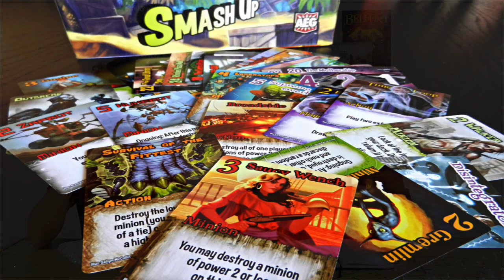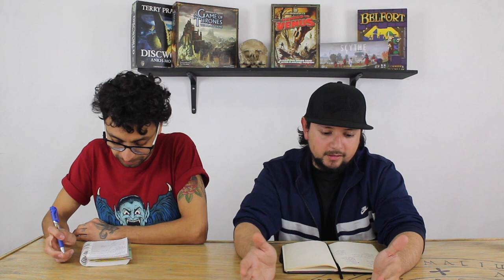Top 5 Area Control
Aldo y Josh discuten sobre qué juegos de area control son sus preferidos y que buscan en ellos. Esta mecánica que usar algún tipo de unidades y competir por el dominio de ciertas zonas en el tablero.

¡Comenta tu juego de area control favorito!